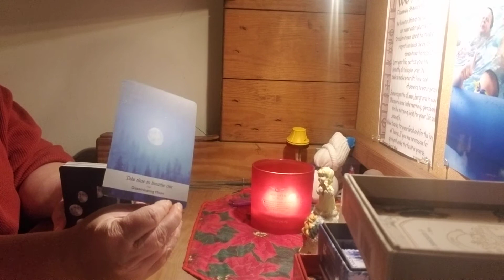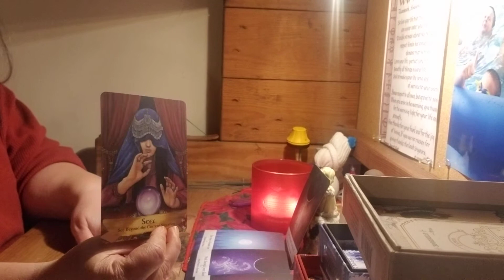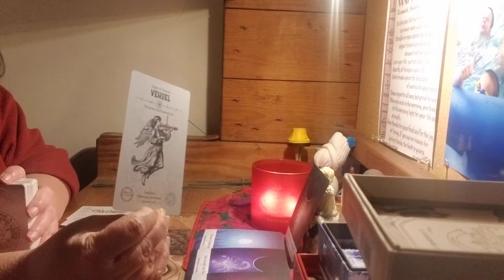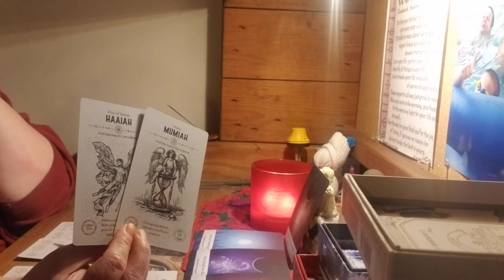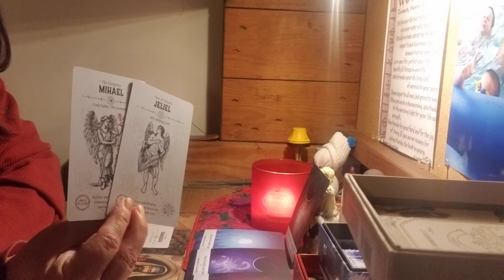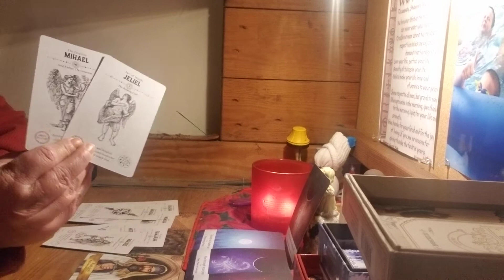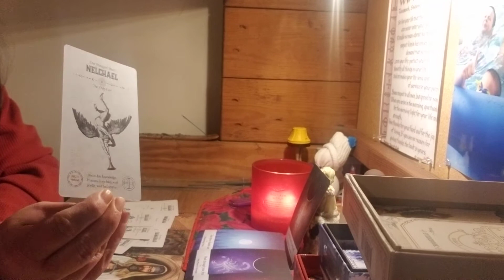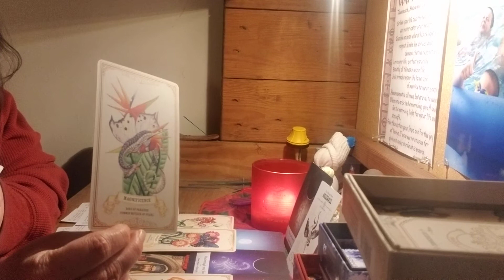Virgo tarot full moon read December 29 2020